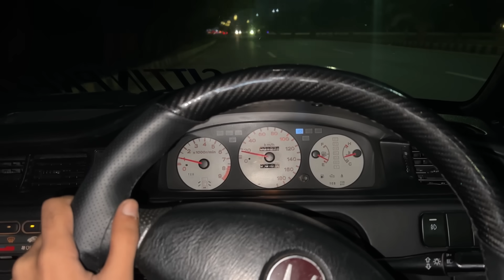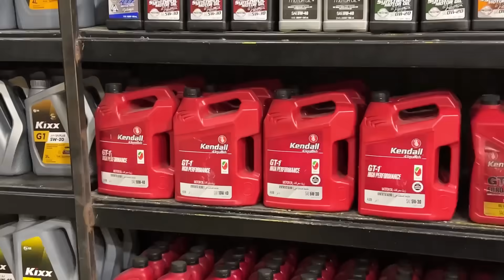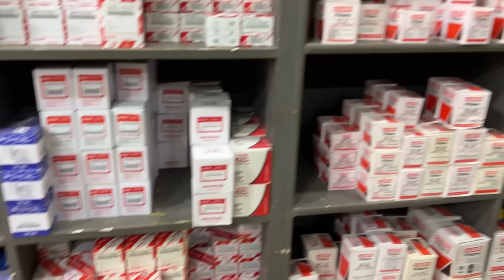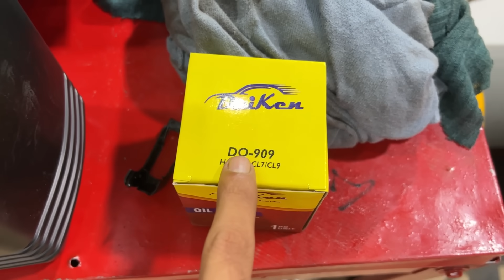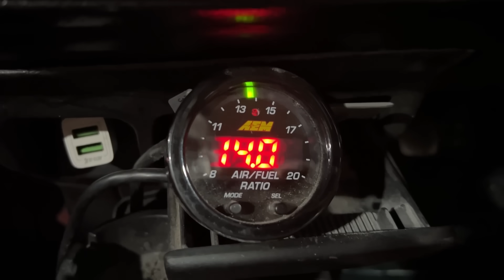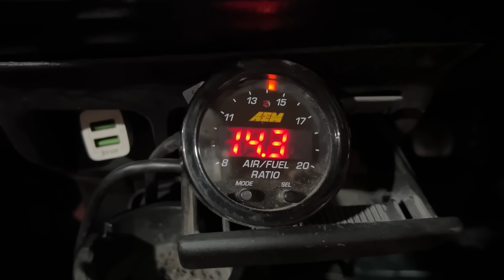Bari game king jee! 🔥|| Oil 7up after patakhay 🫡|| Oil Change at Bhai Bhai Oil! ❤️|| 4K Garage 🏁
4K Garage
Automotive Customization Shop